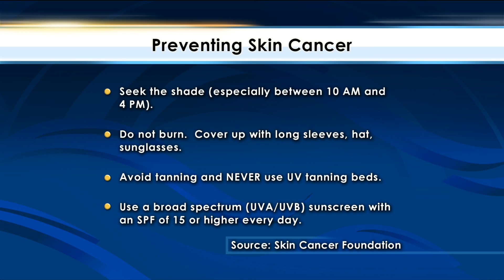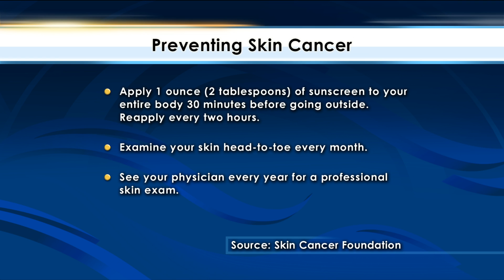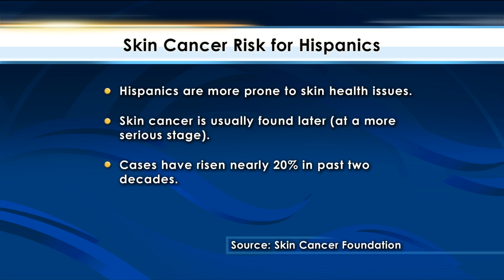YSF - Skin Cancer Awareness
Here in the Sunshine State, we know all too well the dangers of skin cancer and the importance of using sun protection outside.  But according to the National Cancer Institute, only a third of American adults regularly wear sunscreen.  We speak with Oncologist Dr. Jose Lutzky about early detection and prevention, and get first-hand advice from a melanoma survivor.

Guests:

Dr. Jose Lutzky, Oncologist, Mount Sinai Medical Center
Richard Wing, Melanoma Survivor